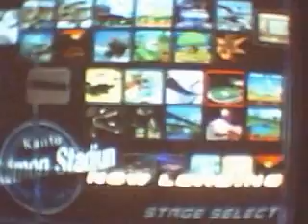Isai Platform Drop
Video of how to perform the faster platform drop-through, as pioneered by Isai.  Video recorded by Wak and downloaded via DC++ hub.  There is no sound on the video, and you perform the move by pressing forward on the control stick then down to fall through immediately.  Much faster than trying to just hit down when you land on the platform, as shown in the video.